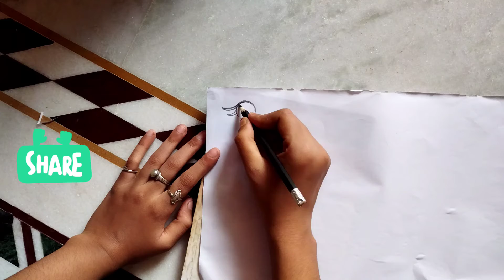How to make Pen stand with paper/Dry pen✒holder made at home/very easy way..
pen stand#pen holder#pen beauty queen